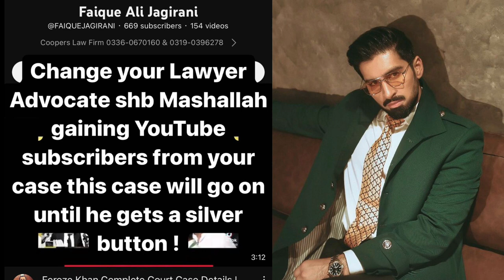celebrities speak up against Feroze khan for leaking personal mobile number | life707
Feroze Sues Celebrities who Spoke Up in Favor of Ex-Wife Aliza
Defamation suit: Feroze Khan claims Rs20 million in damages from OKB, Sarwat Gilani and other celebs